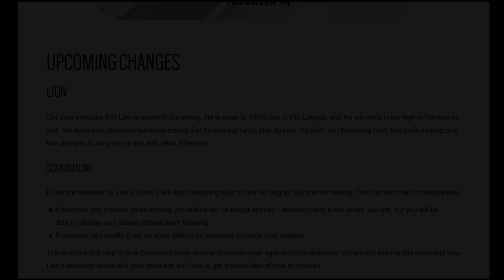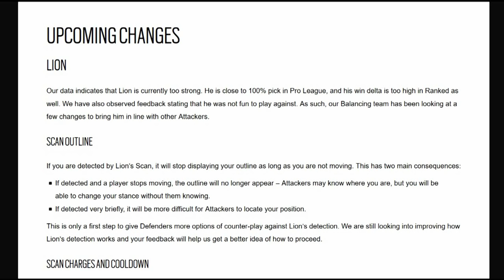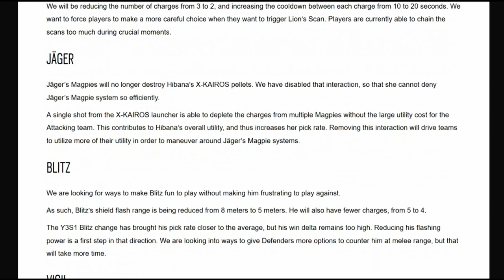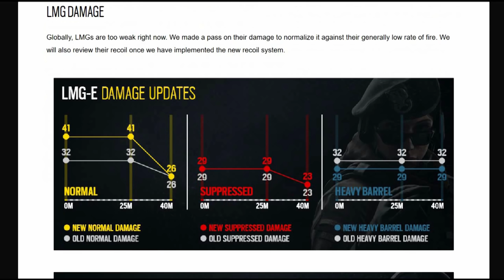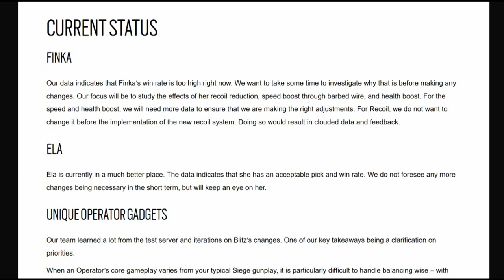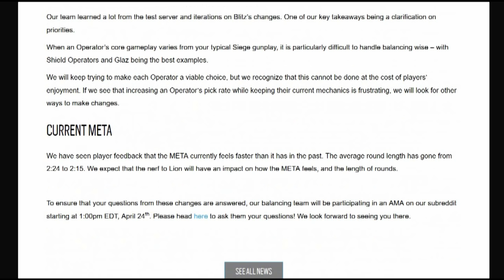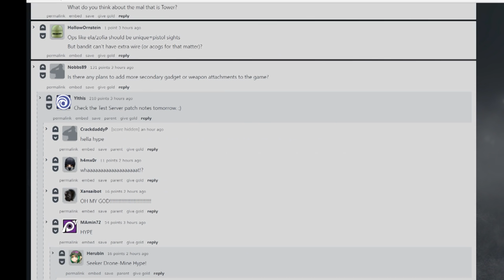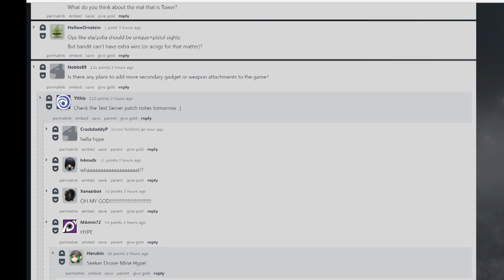Rainbow Six Siege - In Depth: NEW BUFFS, NERFS & SURPRISES!